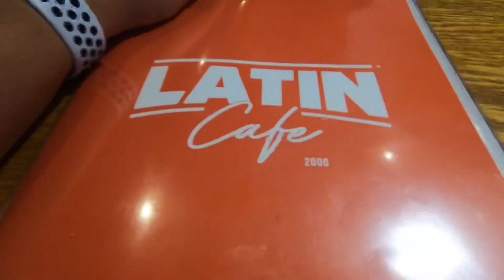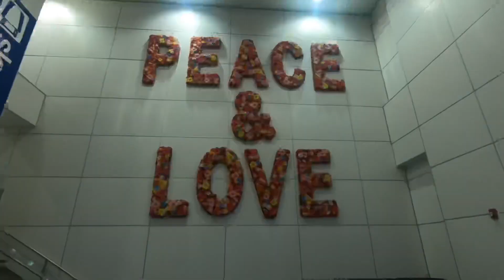VLOG: Dinner in Latin Café and Flight back to Vegas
Filmed using my GoPro Hero 6